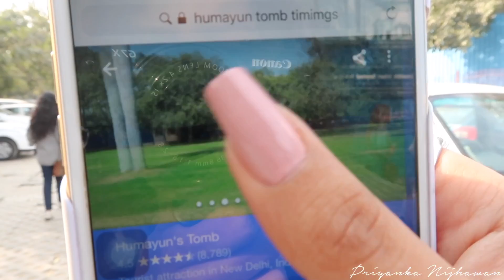WE DIED LAUGHING !!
Hi Everyone,

This is my 20th Vlog , from 11 th february 2018 .

I could not reach the planned destination . We diverted towards G.T.B Nagar , D.U. at ricos cafe .

NAMASTE
SSA

Music credits